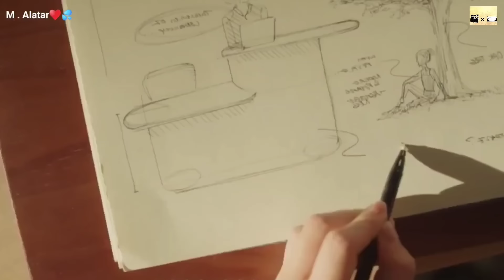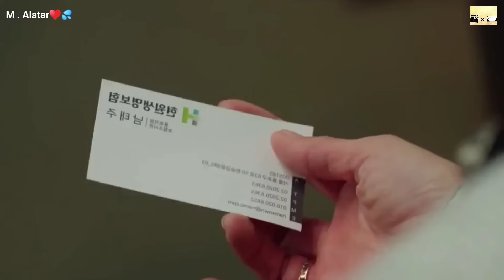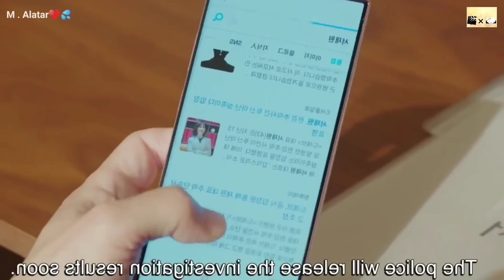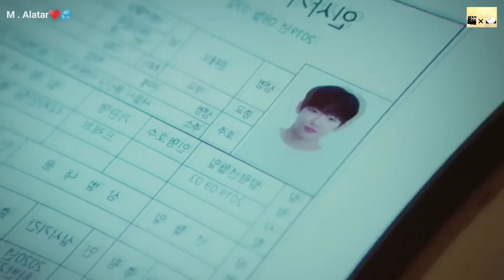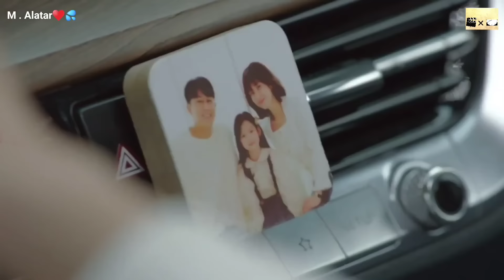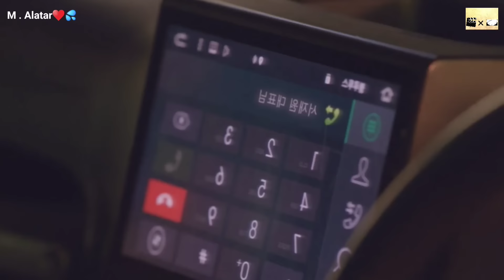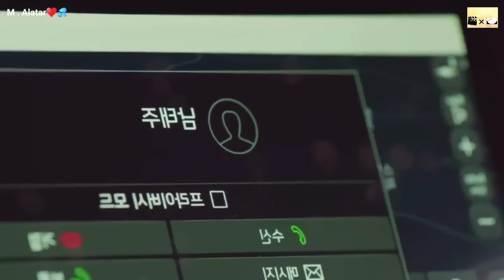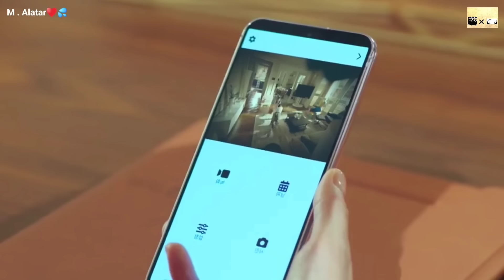بنت جميلة بتتعرض للخيانة من جوزها وصحبتها وابوها وبتقرر تنتقم منهم-مسلسل نهايتي السعيدة My happy end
رئيسة ناجحة وربّة منزل مُتفانية يهتز كيانها عندما تنقشع الغمامة عن عينها مُحطمة واجهة حياتها المثالية وكاشفة عن خسّة وخيانة أقرب الناس لها.
تدور قصة الدراما حول “دو هي” وهي وريثة ثرية تتمتع بشخصية متعجرفة وهادئة، ولا تثق في أحد، و”جونغ كو وون” شيطان يفقد قواه بين عشية وضحاها. ولكي لايموت يجب عليه عقد “عقد زواج” مع “دو هي”..
تتعرض سيّدة لحادثة مأساوية غداة تبيّنها أن زوجها يُحب أختها بالتبني، لكنها تستفيق لتجد أن الزمن قد عاد بها إلى الوراء لفترة خطبتها فتقرر الانتقام بفسخها والتودد لشاب وسيم يستهوي أختها، تكلل خطتها بالزواج منه صوريًا بعقد لكن يتضح أنّه يُكن لها حب حقيقيّ
اتمني يعجبكوا ♥✨